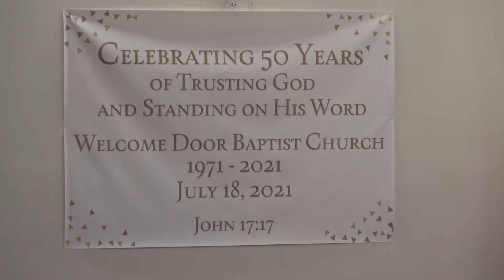7 18 21 HOMECOMING